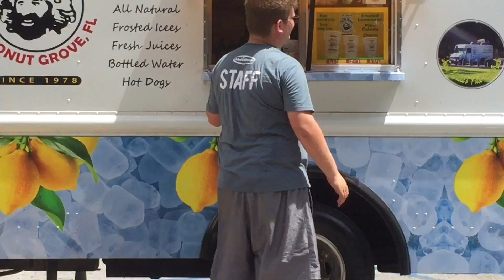Easy Reader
Alex is getting pretty close...